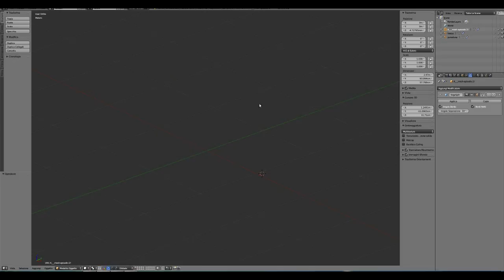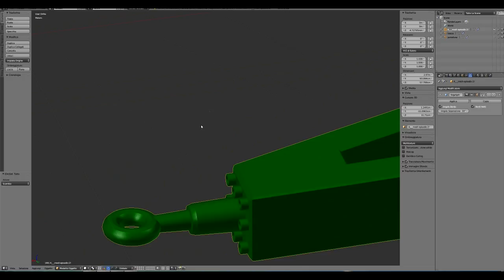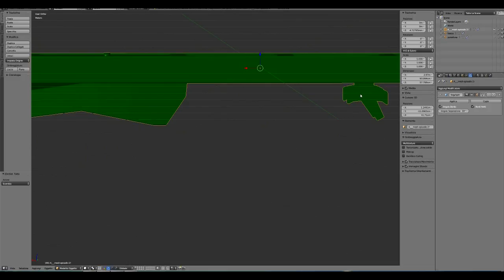Valzelli due assi | EP.2 - Telaio, passacavi e fanaleria! | MY MOD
Ciao ragazzi! Ecco, dopo qualche settimana, le ultime novità riguardo al modello del mio caro rimorchio Valzelli!

BUONA VISIONE!

- Mirozed